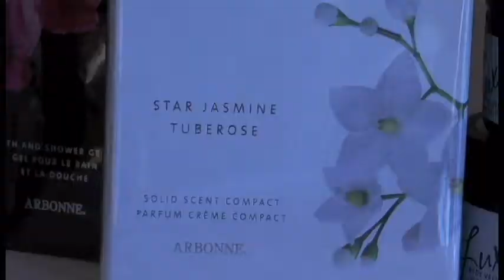Best Little Hair House in Tawas - Hair and Skin Care Products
The Best Little Hair House in Tawas offers contemporary hair styling for the whole family! We are a full service salon where you can enjoy a pedicure, manicure, hand waxing, or a pamper package for singles and couples! Plus, we carry a complete line of Bumble and Bumble hair care products and Arbonne skin care products.